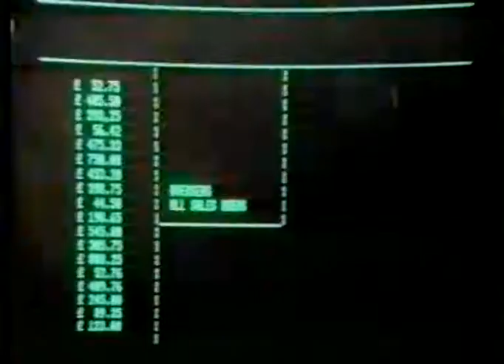BBC Microcomputer - UK TV Advert (Dec 1984)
with Scottish comedian and actor - Stanley Baxter